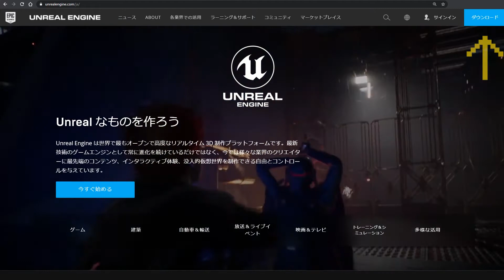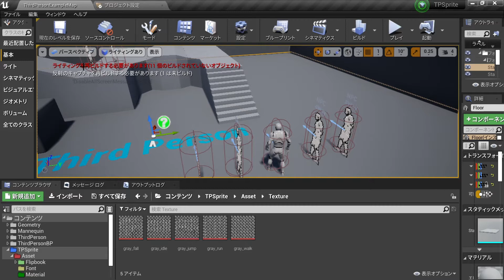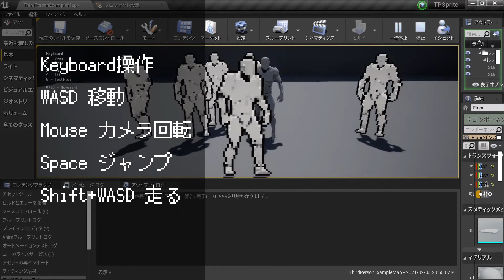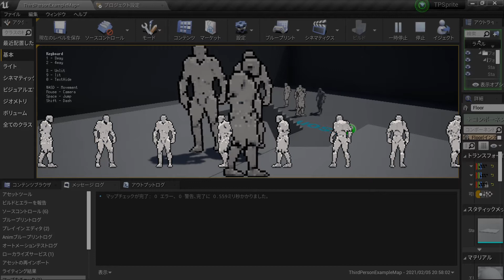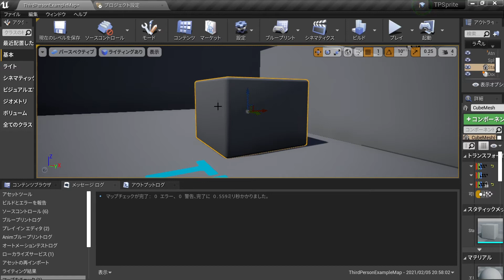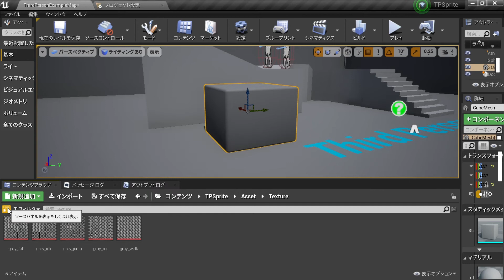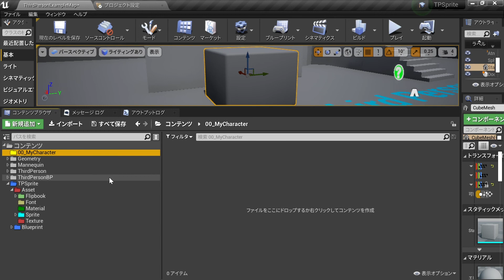【2D/ドット絵】8方向の作り方 [UE4/TPSprite] 1.ダウンロード基本操作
UE4　基本操作方法＿＿＿＿＿＿＿＿＿＿＿＿＿＿
【超級初心者のための】画面の操作方法【Unreal Engine 4】
猫でも分かる UE4を使ったゲーム開発 超初級編 #1：まずはプロジェクトを作ってUE4エディタを触ってみよう！

UE4で2Dドット絵ゲームを作る際のTipsまとめ